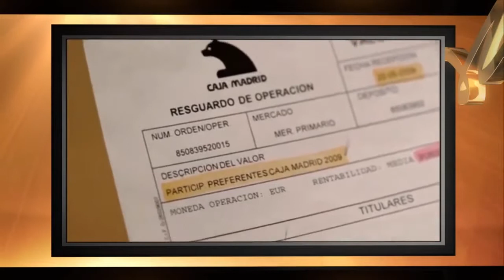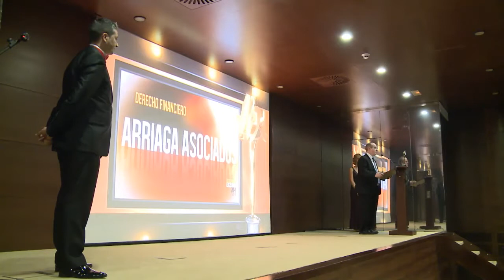ARRIAGA ASOCIADOS Premio Mediterráneo Excelente en DERECHO FINANCIERO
I Gala de Premios Mediterráneo Excelente celebrada el 12 de diciembre de 2014 en el Hotel Las Arenas Balneario Resort, Valencia